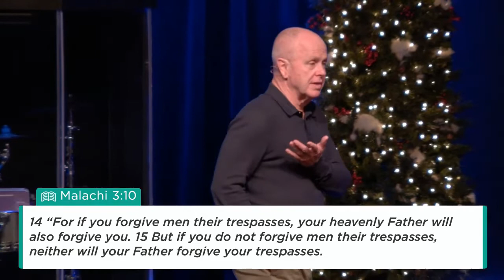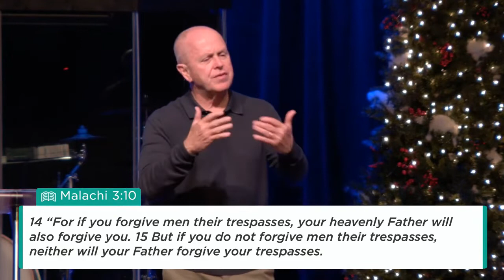12 29 19 A Little Thing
Chuck Warnock - 12-29-19
Sermon Title: A Little Thing